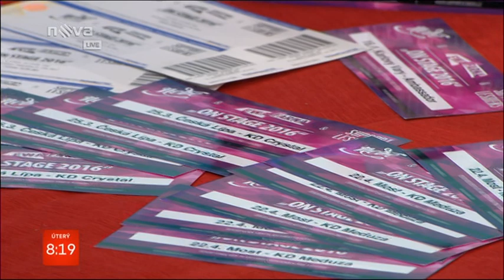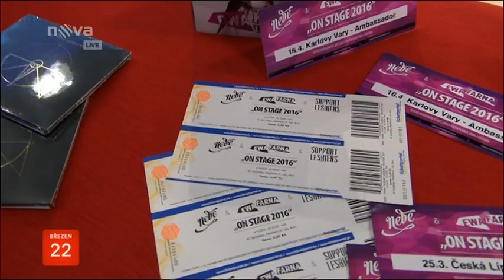Rozhovor - Ewa Farna - Snídaně s Novou 22.3.2016